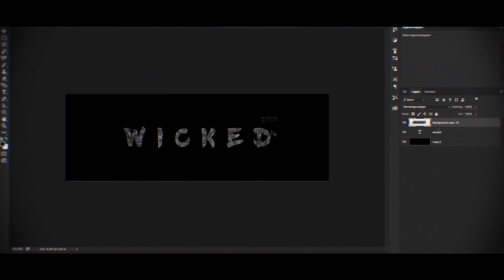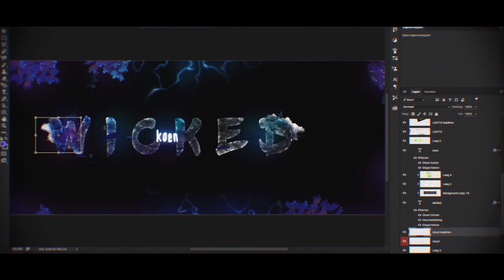Wicked x Dew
back at it fam